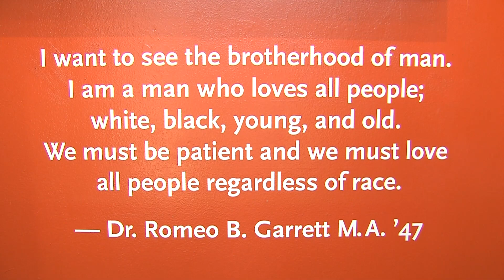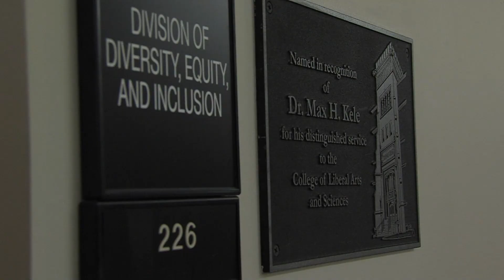DEI at Bradley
Kris Pacheco talks to Dr. Warren Anderson about the development of DEI at Bradley University.